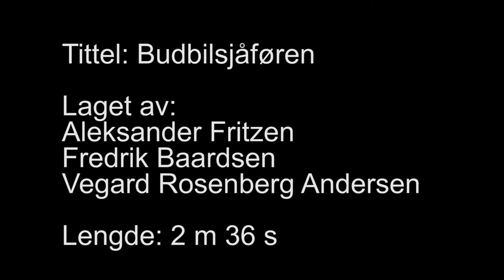Budbilsjåføren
Videoen er laget som eksamen i faget IKT-prosjekt, til bachelorprogrammet multimedieteknologi og -design ved UiA Grimstad.
Hovedfokuset i oppgaven er visuelle effekter i film.